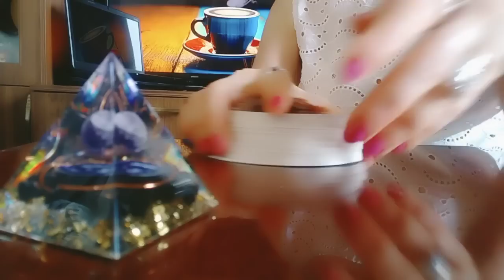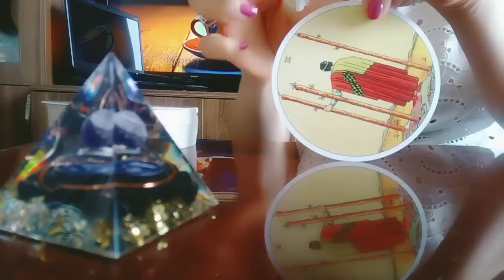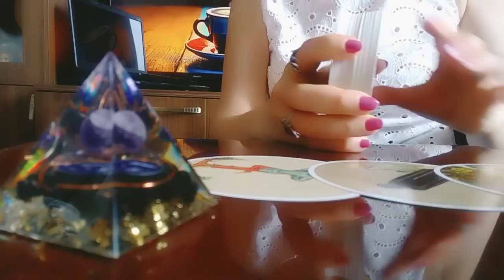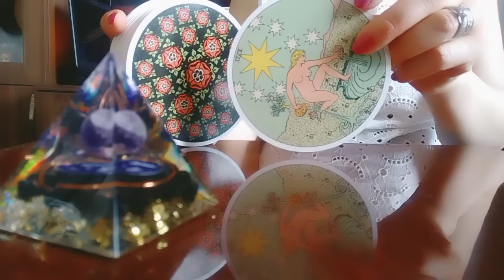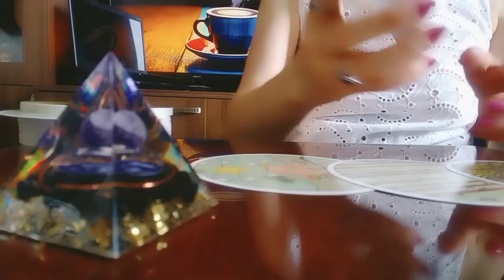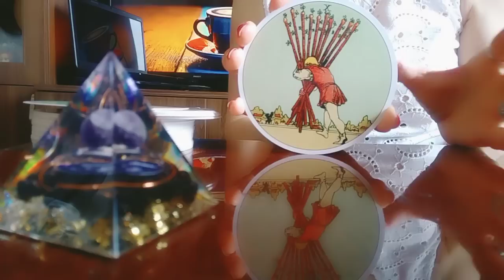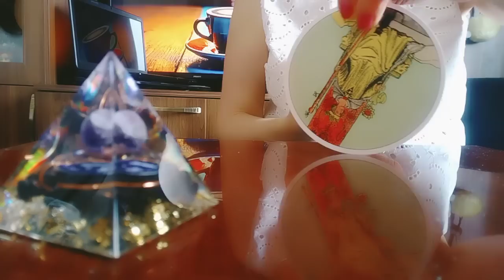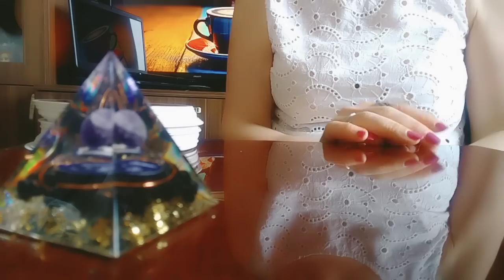აგვისტოს თვის პროგნოზი!/პირადი, კარიერა, ჩანაფიქრი...☄️🕊️✨💫